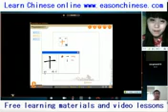1838stranded Also photographed cat Prince～